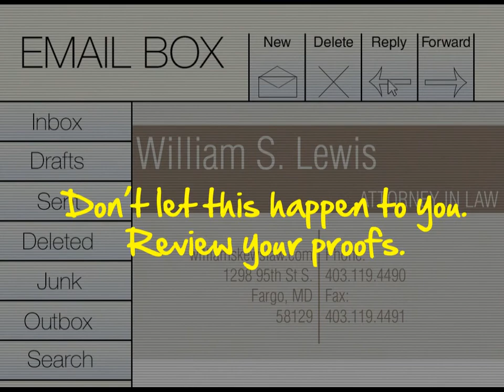Minuteman Press Fargo - Reviewing Proofs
We can take care of all of your personal and business printing needs.  We strive to help you in creating a marketing strategy that fits your store, business or organization by providing custom printing for invitations, business cards, program booklets and much more.

745 45th St S
Ste G-2